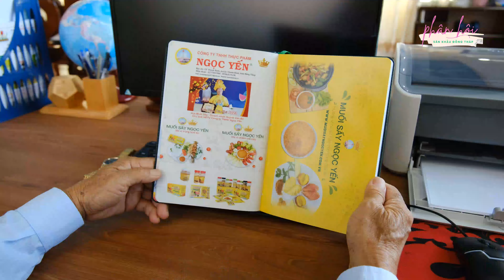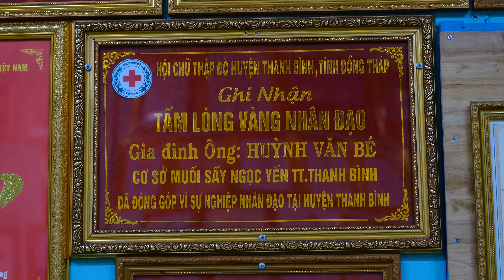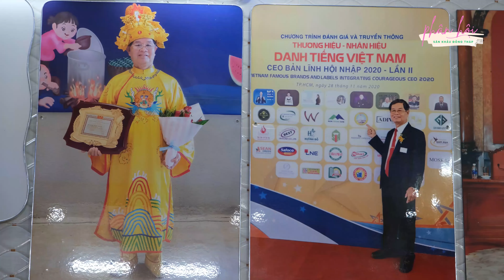MV HẠNH PHÚC ĐỜI CHA_GIỌNG CA NGỌT NGÀO CỦA NS HỒNG YẾN| Miền Tây Phố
Miền Tây Phố là kênh chuyên khám phá cuộc sống miền Tây sông nước. Cùng những câu chuyện hậu trường vui nhộn của các chương trình truyền hình, giải trí ấn tượng.
Có thể bạn sẽ thích:
Bản quyền thuộc Miền Tây Phố, vui lòng không reup lại!
Copyright by Miền Tây Phố, please don't reup!